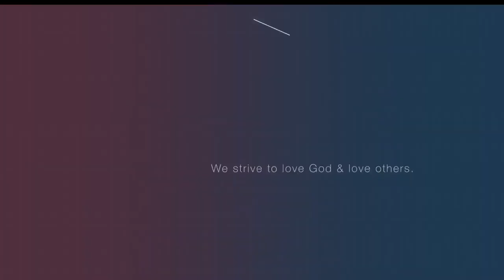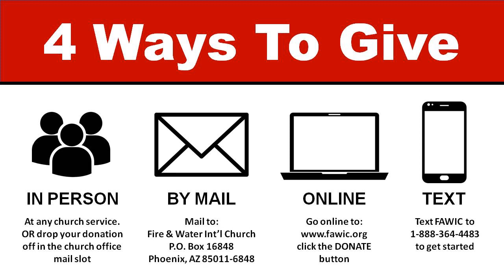God Hasn’t Given Up On You! (11-28-2020)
God changed Jacob’s life, He can change yours! God is saying here today that He has not given up on you, there is time to change! Stop leaning on your own understanding! It’s not the way you start, it’s the way you finish! We hope and pray this service blesses and encourages you!

Exodus 3:6

If you’ve been impacted and blessed by today’s service, would you please consider partnering with us as we go forward to reach the world for Jesus! and click the DONATE button, or text FAWIC to 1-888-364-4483 to receive a link to give. THANK YOU!